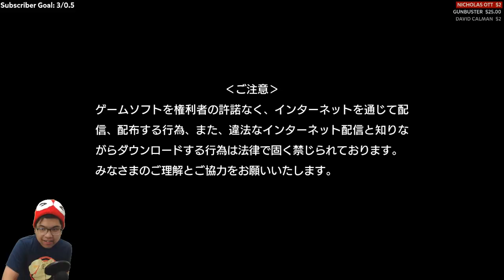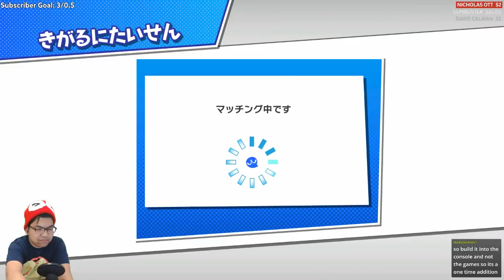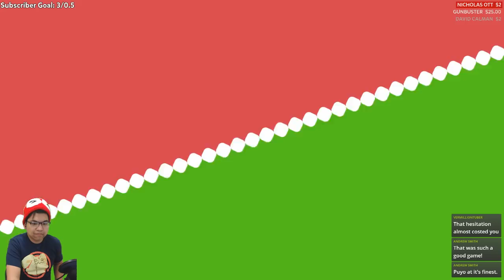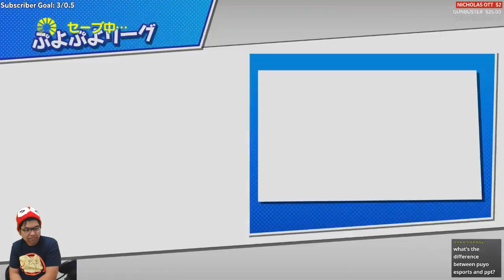「LIVE」Puyo Puyo eSports (#9): @_@ gu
Fire Games47384_ _ - $35.00
David Calman - $29.24
Elite's Junk - $20.00
live (りべ) - ¥1,000
DarkSlyCooper 126 - $10.00
Gunbuster - $5.00
Pachyderm Express - $5.00
Armando - $5.00
Crystal madu - $4.98
Bagel The Bagel - $2.00
FakeLife - $2.00
Fabian Garcia - $1.99
MrSyrup ;3; - $1.00